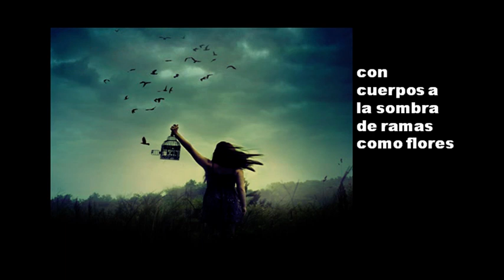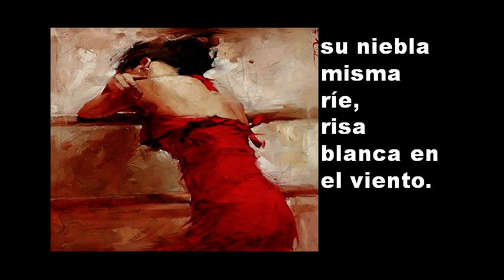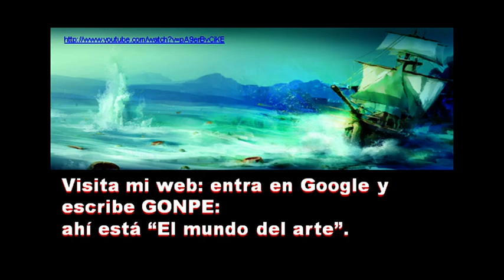"Quisiera estar solo en el sur" Luis Cernuda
Un magnífico poema del poeta sevillano recitado primero por Abilio Fernández y luego por José M. del Río.